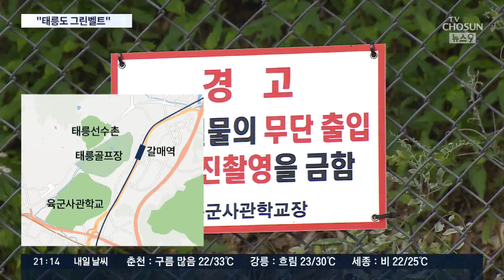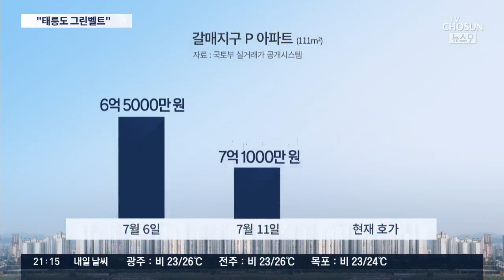태릉골프장 개발 검토에 주변 '들썩'…환경단체 "그린벨트" 반발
지금부터는 부동산 문제 이어서 살펴보겠습니다. 그린벨트 해제 방안이 사실상 무산되면서 이번에는 태릉의 군 골프장 부지에 2만가구 규모의 아파트를 지어 공급하자는 아이디어가 나왔습니다. 이 말에 주변 땅값, 집값이 또 들썩이기 시작했고, 환경단체들은 이 골프장 역시 그린벨트라며 크게 반발하고 있습니다.